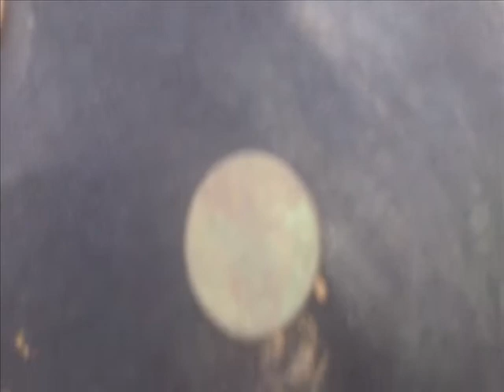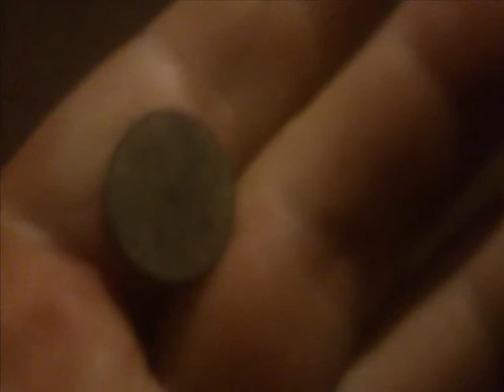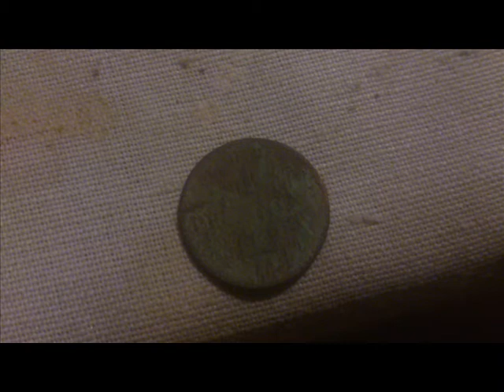Moje Wykopki Odc. 208 (SE03 E08)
I kolejna odsłona :) Też co prawda szału nie było ale liczy się pasja :) Zapraszam do oglądania i komentowania :)